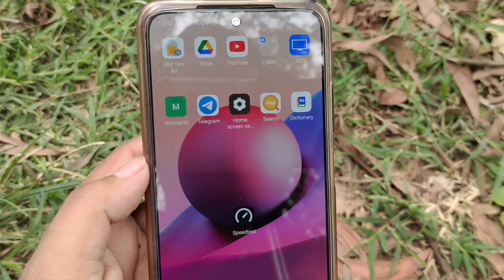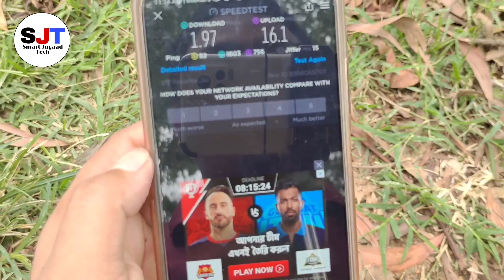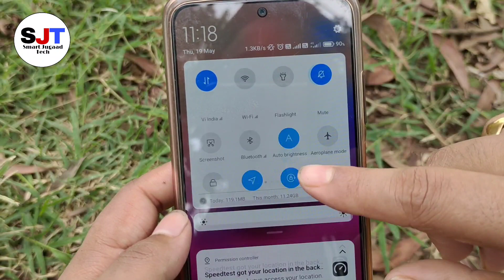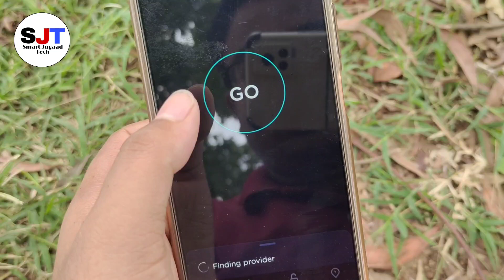Vi Vs Jio Live Speed Test | Vodafone Idea Vs Jio Speed Test 2022